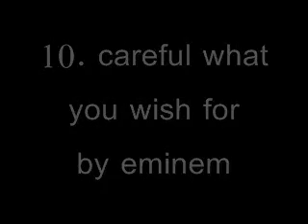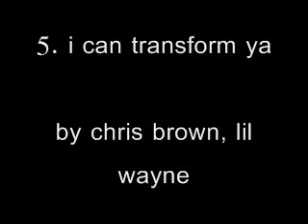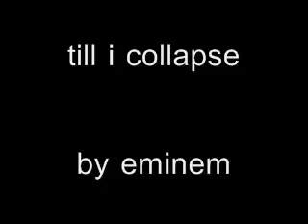top 10 warmup songs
my top 10 warmup songs and i think ull like it comment and rate